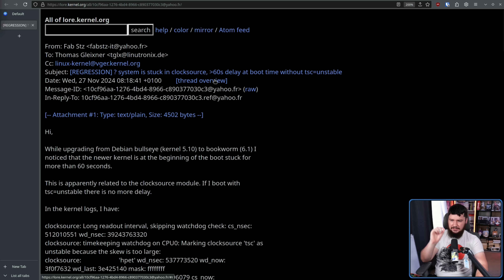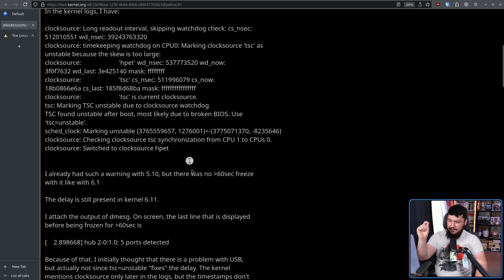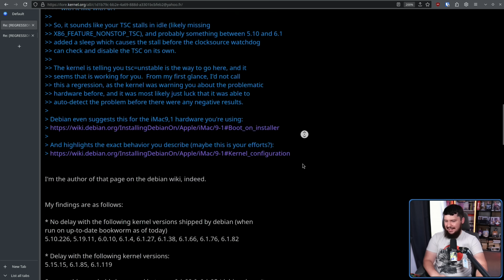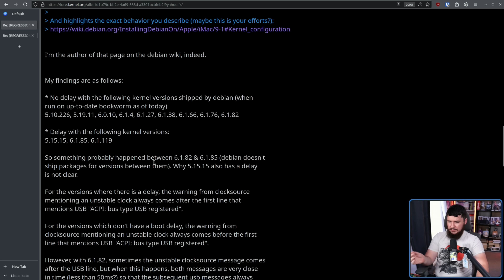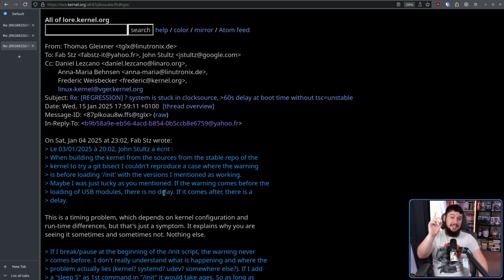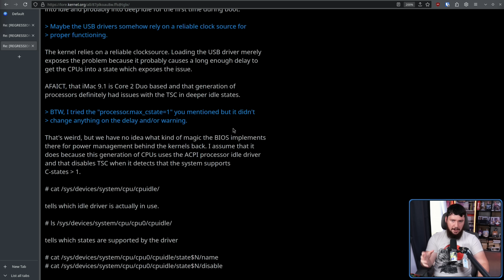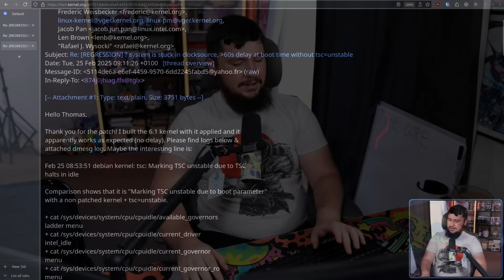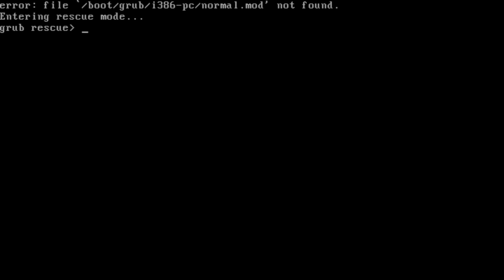Intel Linux Kernel Bug That Nobody Cared To Notice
When a piece of hard is used often bugs tend to get found pretty quickly but when we're talking about some older CPU it's very likely it'll be missed like this Intel Core 2 Duo bug.

Credits
🎨 Channel Art:
Profile Picture: